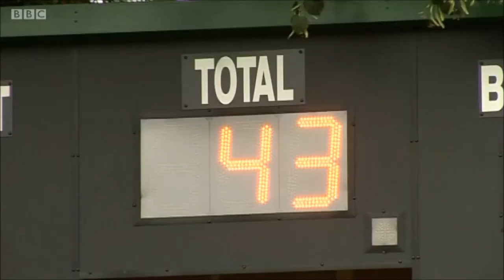Notts Knights Blind Cricket Team on BBC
Video of our amazing blind cricket team, Nottinghamshire Knights on the BBC, in training and in action against Lancashire Lions.

Film courtesy of BBC East Midlands Today's sports report.